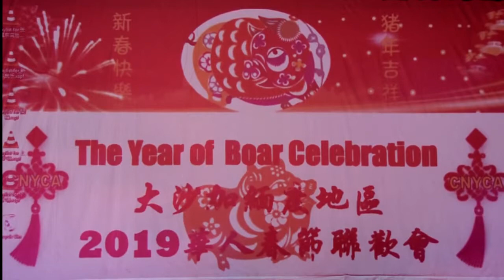CNYCA2019-18-川剧变脸魔术-张建东